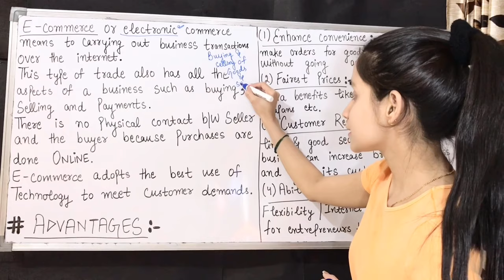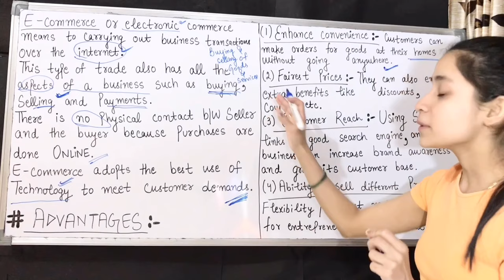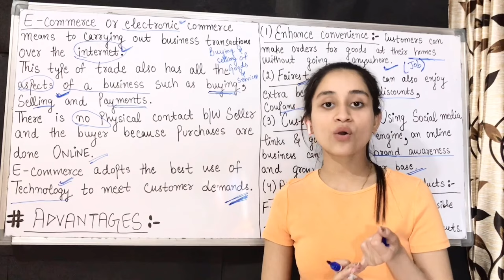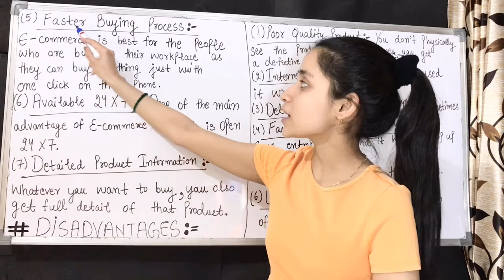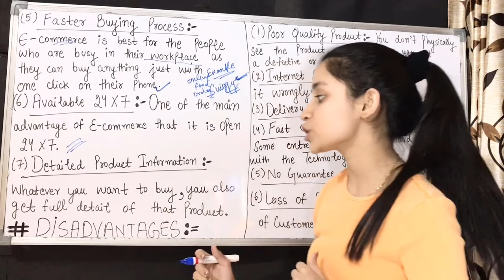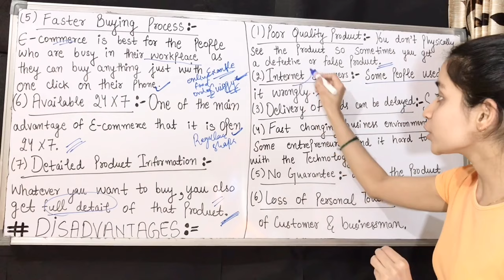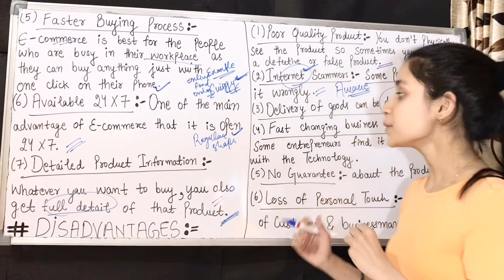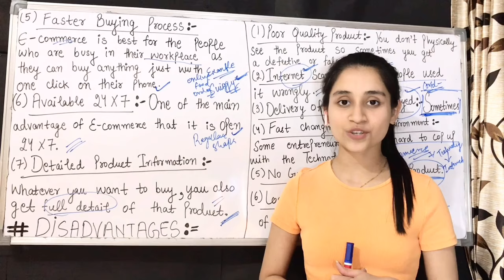E Commerce advantages and disadvantages | Advantages and disadvantages of E-Commerce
Learn What is E-Commerce along with meaning of E-Commerce and E commerce advantages and disadvantages.

queries solved-
* Pros and cons of E-Commerce
* Advantages and disadvantages of E-commerce in hindi
* E-Commerce advantages and disadvantages
* What is E-commerce and Meaning of e-commerce
Hope this solves your doubts of concept E-commerce along with advantages of E Commerce and disadvantages of E Commerce.